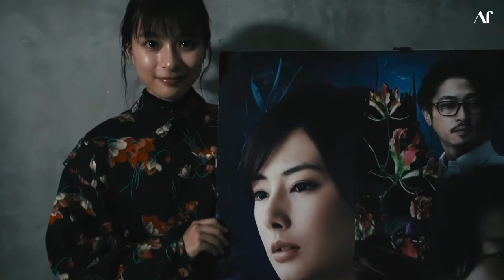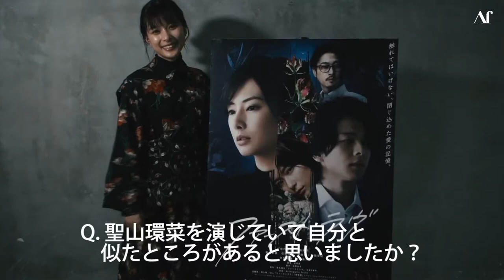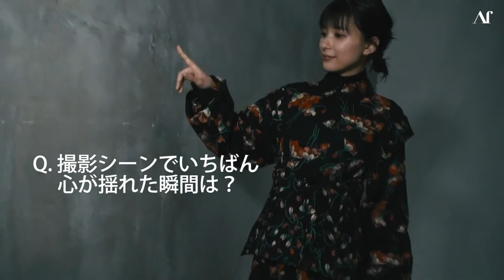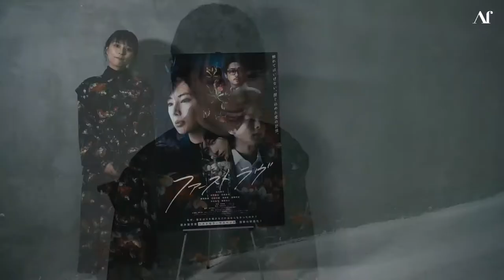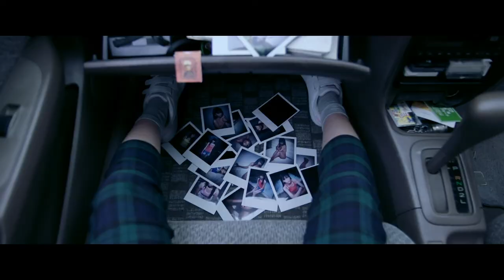Af_166 KYOKO YOSHINE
‹映画›
ファーストラヴ（ first love ）
2021年2月11日（木・祝）公開

第159回直木賞を受賞した島本理生の同名サスペンス小説を北川景子主演、堤幸彦監督により衝撃の完全映画化。
父親殺しの容疑者を圧倒的演技力で演じたのは、第42回日本アカデミー賞新人俳優賞を受賞した芳根京子さん。
映画『ファーストラヴ』にまつわる9の質問を芳根京子さんへインタビュー！
芳根さんの気になるファーストラヴは誰も知らない！？
そして共演者、北川景子さんとのエピソードも！！

assistant director_Mandarin